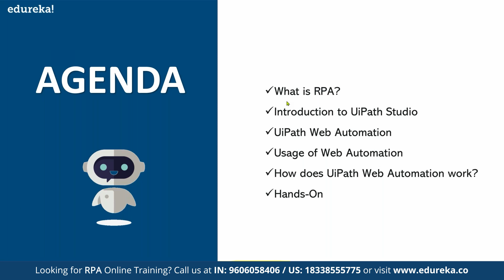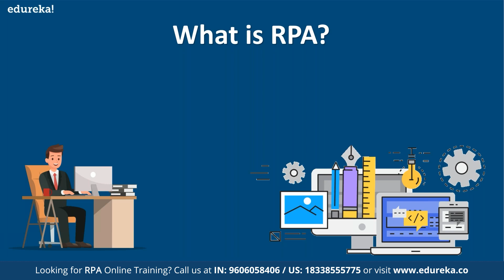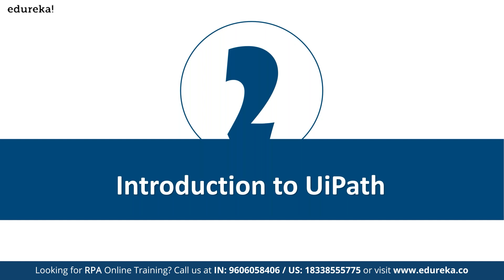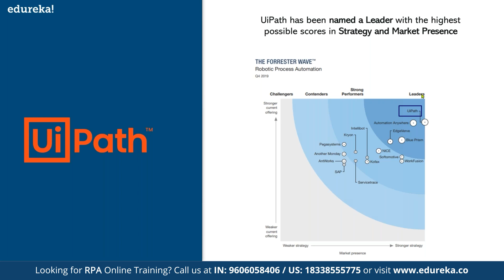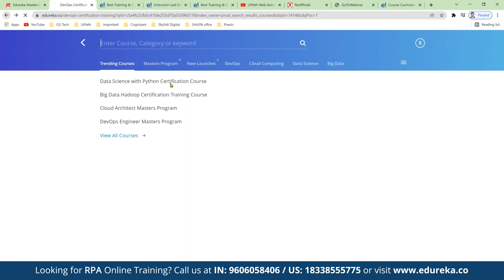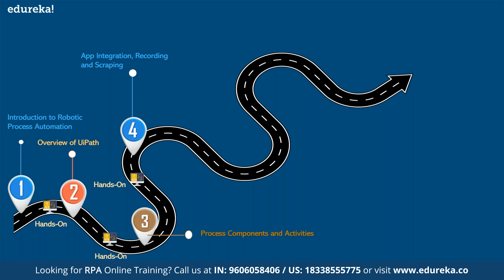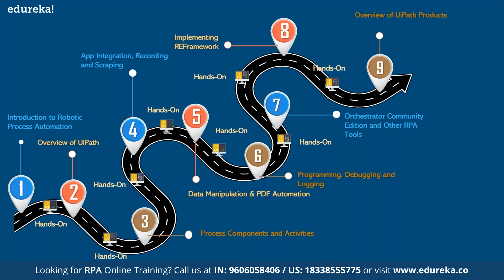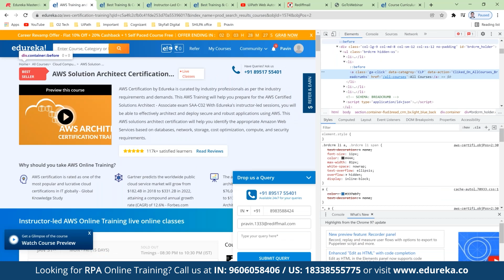Introduction to UiPath Web Automation | Automate Web Data Extraction - UiPath Studio| Edureka Live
This Edureka video on "UiPath Web Automation" will help you know how to automate web using UiPath. Below are the topics covered in this UiPath Web Automation:

About Course:
About Robotic Process Automation Course Using UiPath
This robotic and automation course aims at making the learner familiar with the concepts of Robotic Process Automation. It elaborates on the features, benefits, and applications of using Robotic Process Automation techniques in businesses.

This RPA online course is designed to help you create your automation processes from scratch to automate activities that involves Text, Web, Excel, Mail, PDFs, VDIs, etc.

During this RPA course, you will learn how to develop end-to-end automation processes on real-life industry use cases, publish them to the UiPath Orchestrator and run them with help of your bots

Who should go for this RPA training?
The following professionals can go for this Robotic Process Automation Course using UiPath:

Support Representatives
RPA Developers
IT Professionals
Application Developers